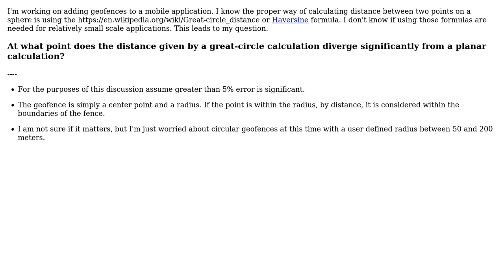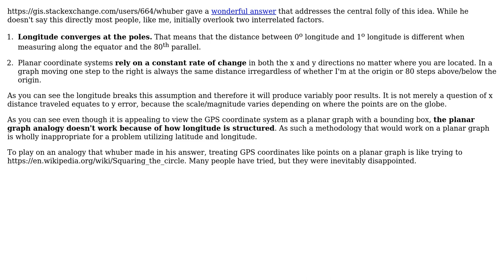GIS: How big does a circular geofence need to be for the curvature of the earth to matter?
With thanks & praise to God, and with thanks to the many people who have made this project possible! You are responsible for your own actions.